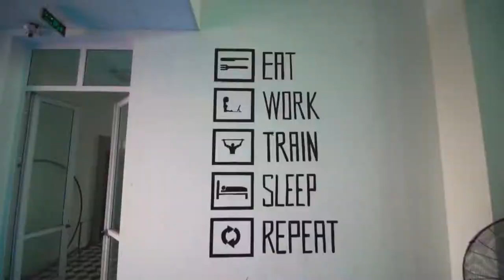Cách chế biến món cá hồi cho bữa ăn giàu dinh dưỡng sau tập luyện | SUN Movement